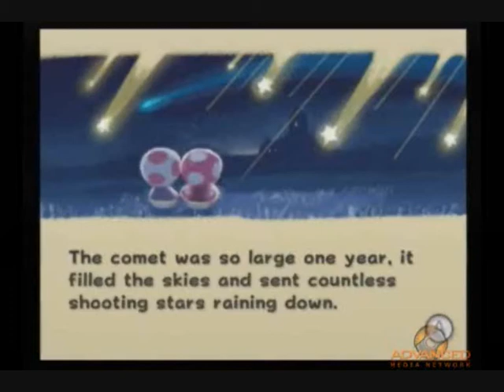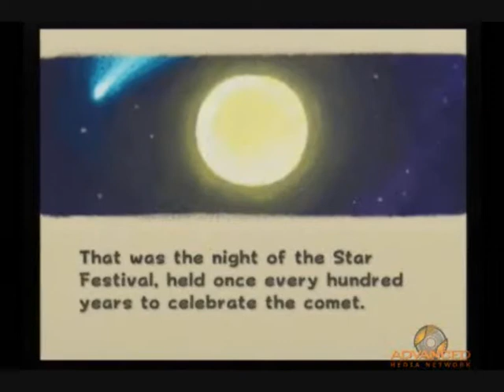super mario galaxy first 30 minutes part1/3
this is a movie of someone playing super mario galaxy first 30 minutes